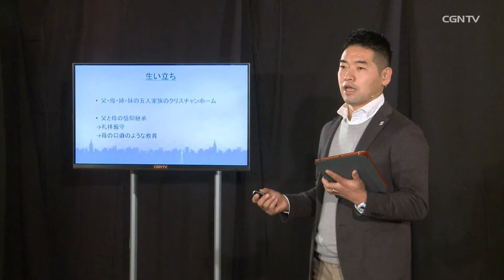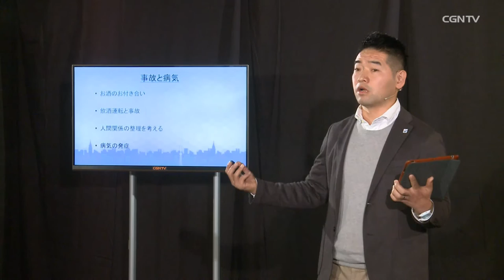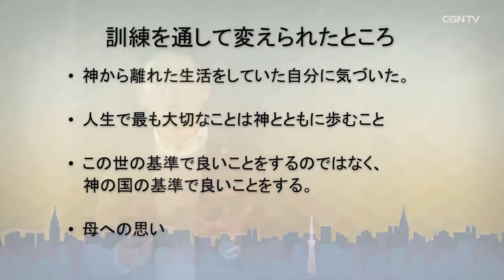[キボウのトモシビ]35編：上原 雄平①神のビジョンを事業に！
【上原 雄平】有限会社 トップ・スペース 代表取締役